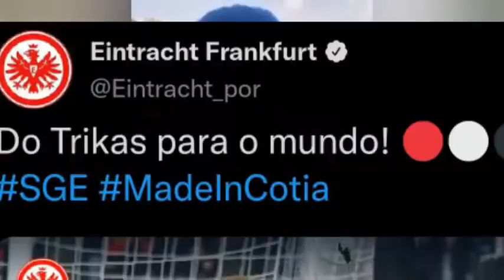Little Cícero Full Pistola com o "Trikas"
E não teve jeito!